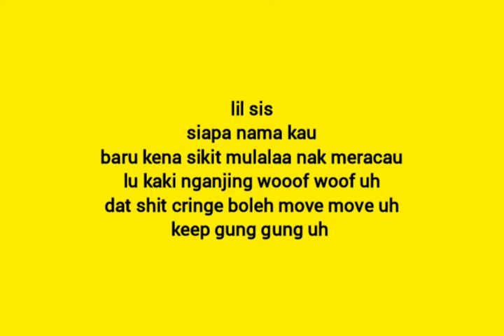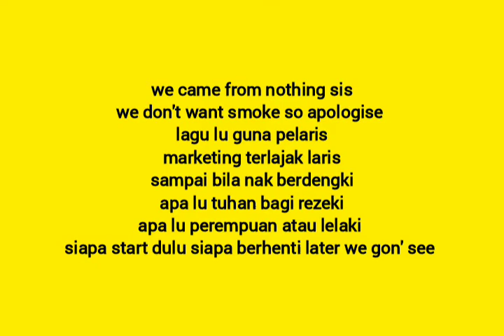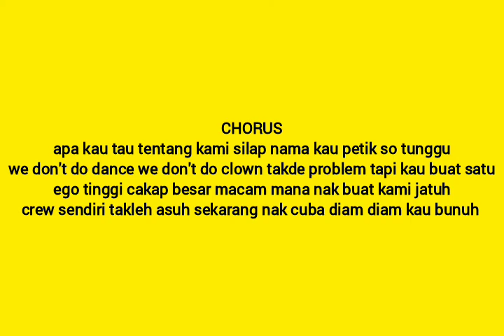WASABI (LATE MORNING) project 1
Beat by emansushii
Mixing by emansushii
Lyric by emansushii